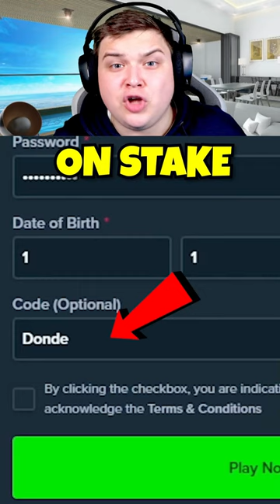PRINTING MONEY On MINES GAME!!.. (Stake Originals)